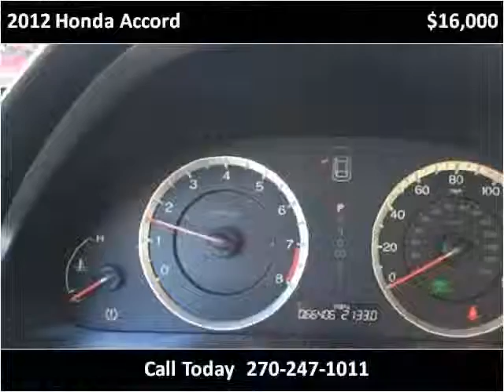2012 Honda Accord Used Cars Mayfield KY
This 2012 Honda Accord is available from Seay Motors - Mayfield.